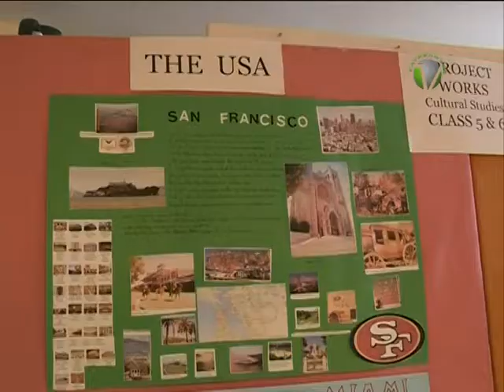Nyílt nap a Talentum Iskolában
Nyílt napra várta az érdeklődőket ma a Talentum Iskola, amely sokszínű lehetőséget kínál a test a lélek és a szellem fejlesztéséhez az oktatás intézményesített keretein belül.